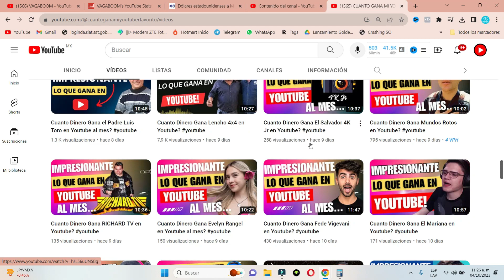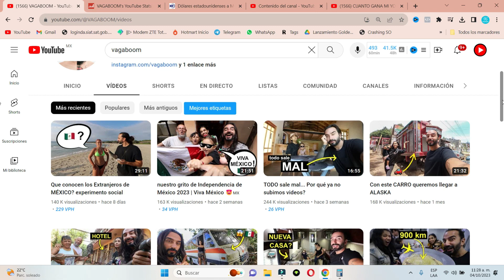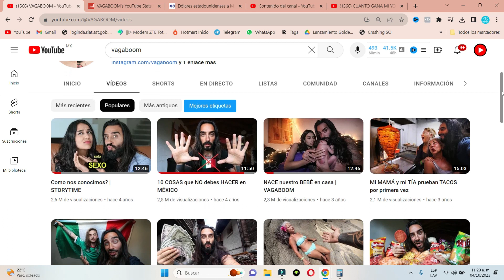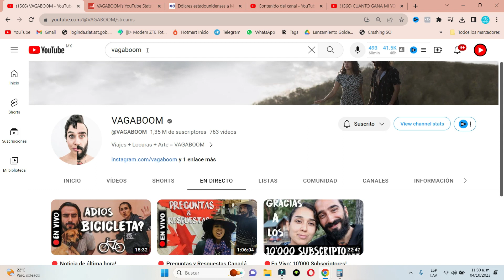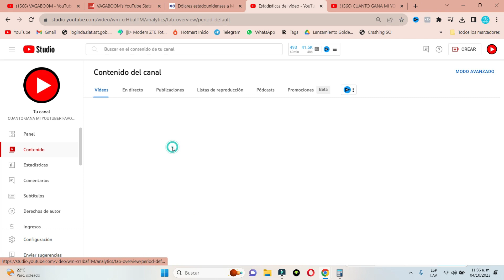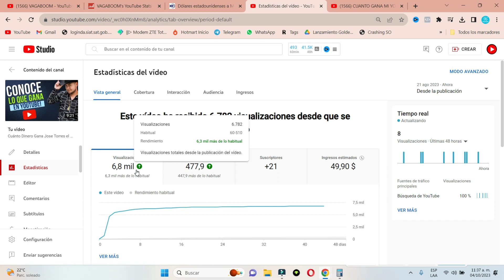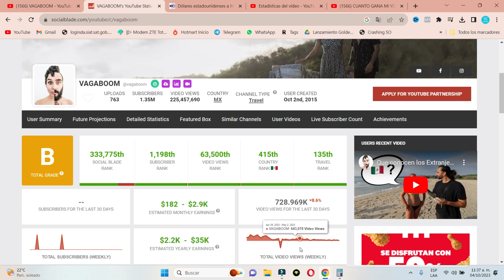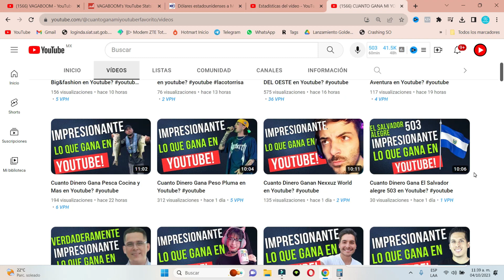Cuanto Dinero Gana VAGABOOM en Youtube?